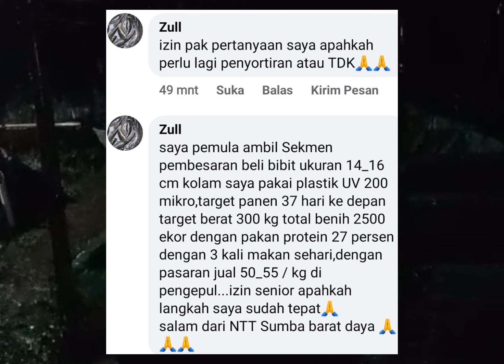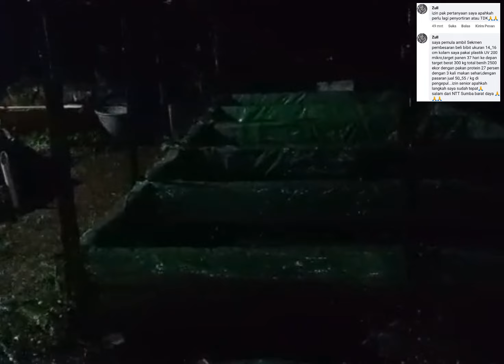Sekali lagi untuk PEMULA jangan mimpi terlalu tinggi❗Sortir gak sortir terserah kalian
Sekali lagi untuk PEMULA jangan mimpi terlalu tinggi❗Sortir gak sortir terserah, kalau saya mah budidaya lele wajib sortir